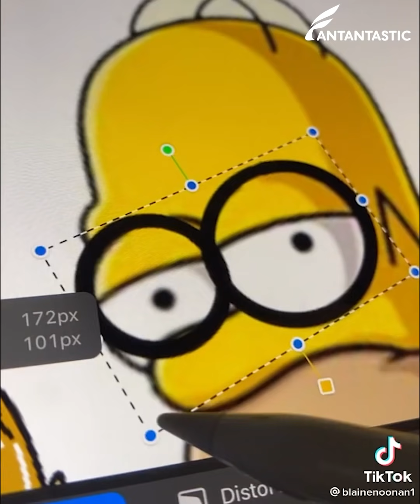Fantastic Ideas That Are At Another Level ▶6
Welcome Fantantastic! We upload the most beautiful artistic drawing, painting, sketches, and design tutorials. Tiktok, douyin, pinterest and instagram are full of these oddly satisfying creative videos that help you sleep!